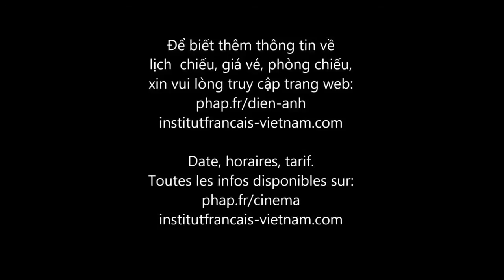(Official Trailer) ĐÔI ĐŨA LỆCH (UP FOR LOVE)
Diane là một cô nàng luật sư có tiếng, vô cùng xinh đẹp, vừa hài hước, vừa mạnh mẽ. Mệt mỏi với cuộc sống vợ chồng không còn hạnh phúc, cô đã quyết định đặt dấu chấm hết cho cuộc hôn nhân này để bắt đầu những chuỗi ngày tự do đến với người đàn ông mới. Tưởng rằng cơ hội đó không còn tồn tại, một ngày nọ, Diane nhận được cú điện thoại từ Alexandre – một người lạ mặt tình cờ nhặt được chiếc điện thoại đã mất của cô. Cuộc nói chuyện định mệnh này đã khiến Diane “cảm nắng” người đàn ông lịch sự và hóm hỉnh kia. Tuy nhiên những dự định của cô lại không hề đi theo ý muốn.